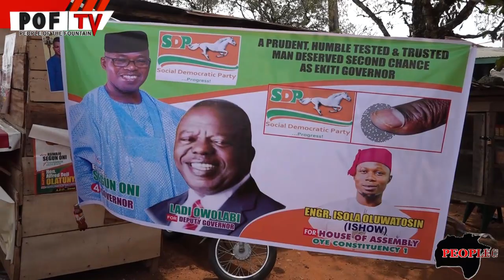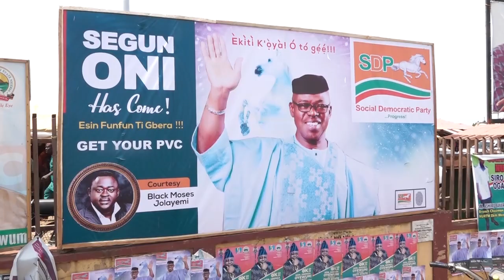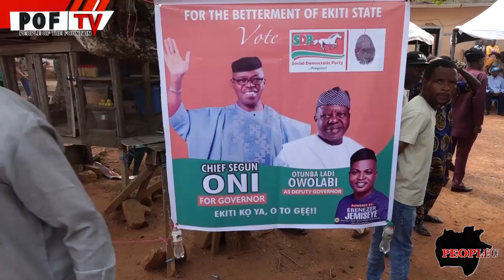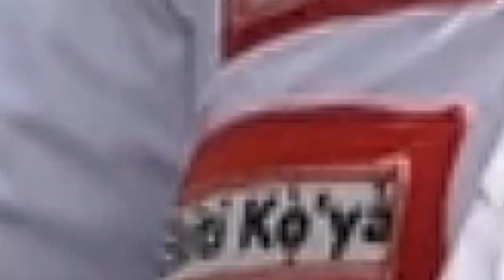EKITI 2022: SEGUN ONI - INTEGRITY, LEADERSHIP AND GOOD GOVERNANCE (EKITI KO'YA EPISODE 10)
A close up with the SDP candidate in Saturday's Ekiti governorship election, Chief Segun Oni.